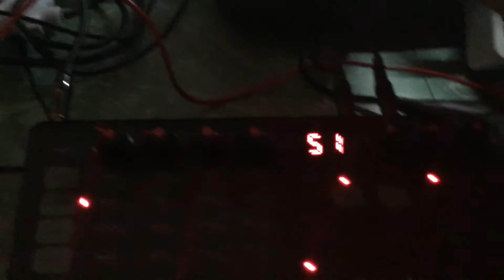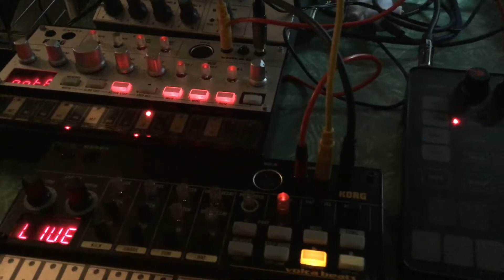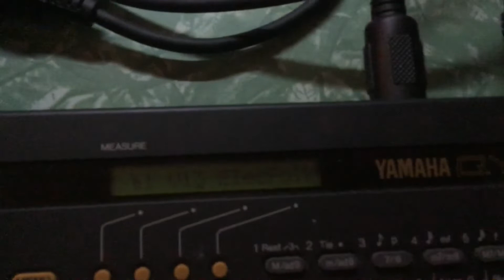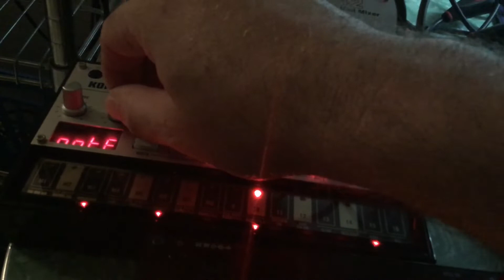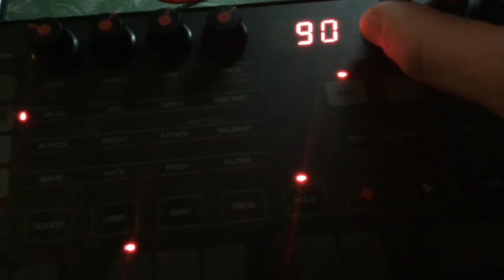Night Flight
UNO synth, Korg MONOLOGUE, volcas